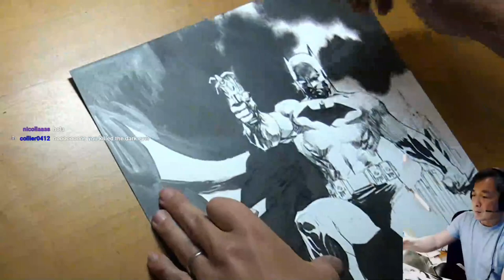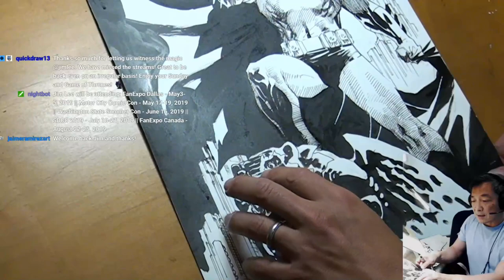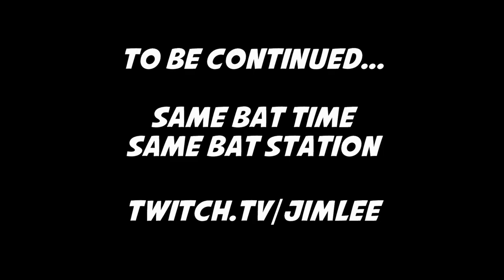Jim Lee drawing Batman for Charity (Part 1)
It's been what feels like forever since Jim Lee has streamed but without missing a beat he delivered this jaw dropping Batman piece which he is doing for charity. This is just the beginning so make sure you check out part 2 right for the next stream so you can see what amazing works of art he'll produce next. Content in this video was acquired from Twitch with the permission of Jim Lee.